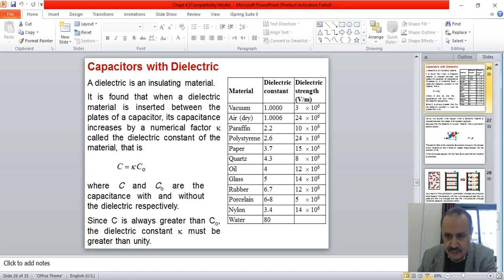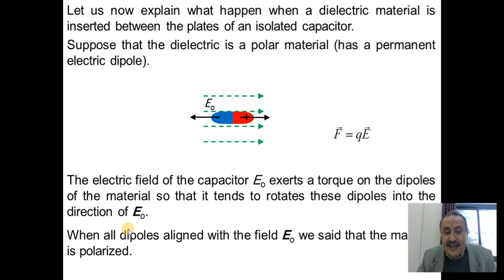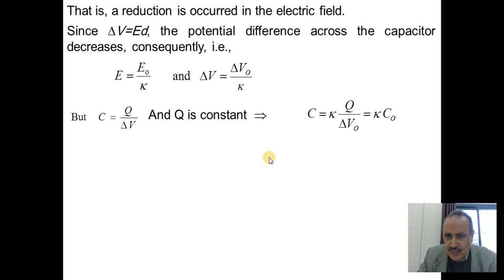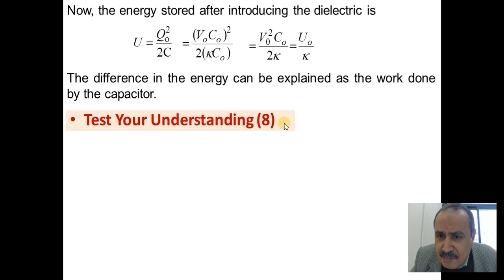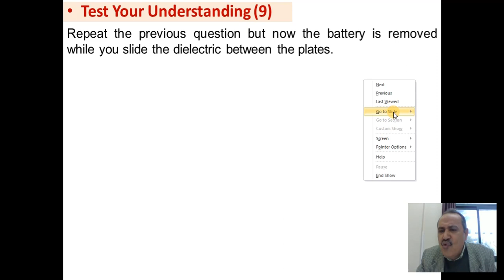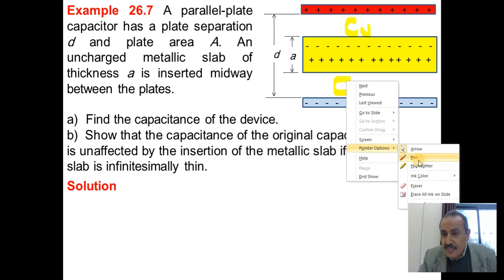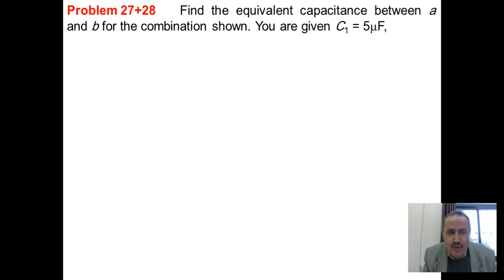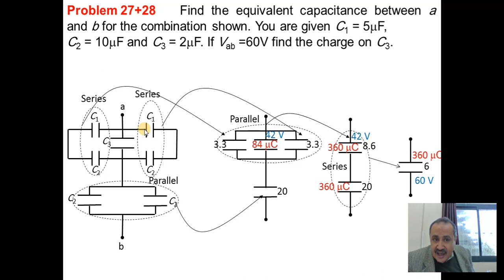Chapter-4 Video-3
Capacitance and Dielectric-3